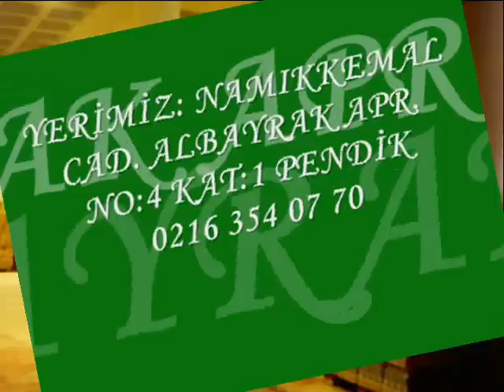TUZLA SATILIK FABRİKA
KAPTAN EMLAK`tan tuzla sanayiciler sitesinde 1500m2 arsa içinde 3 katlı binamızın iki katı kullanılmakta olup 3 cü katın direkleri atılmış hazır durumdadır. Katlar 600m2 kullanım alanı, yaklaşık 8 m yüksekligindedir. 180m2 idari bölümü mevcuttur. Fiyat pazarlıklıdır.